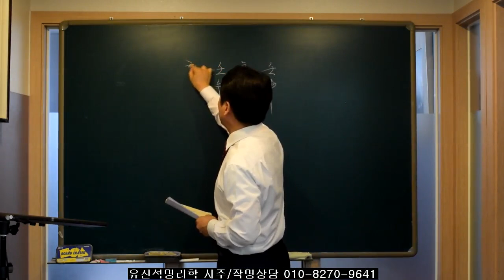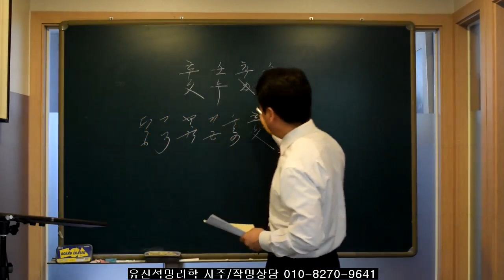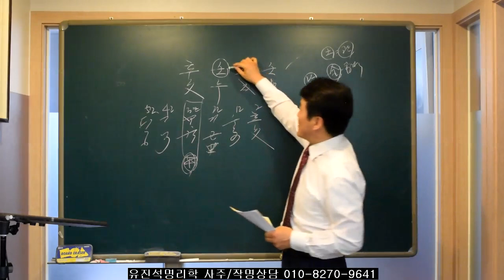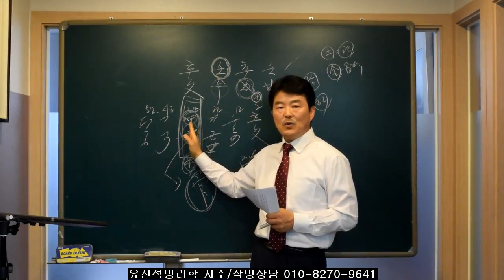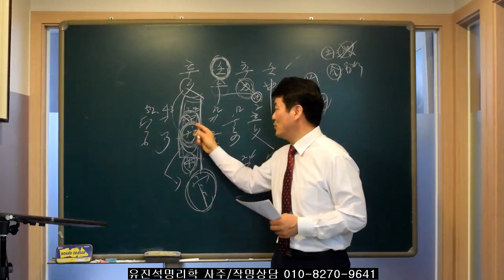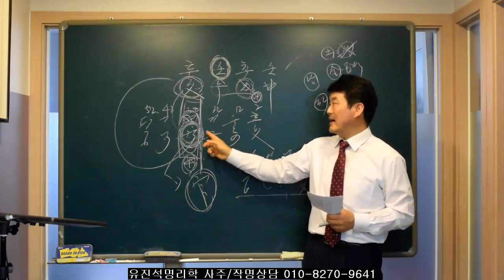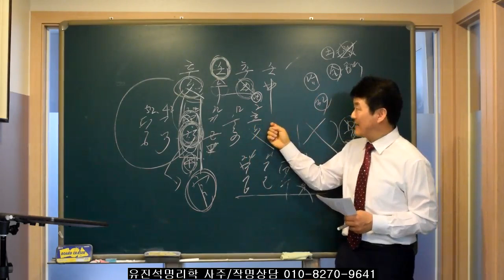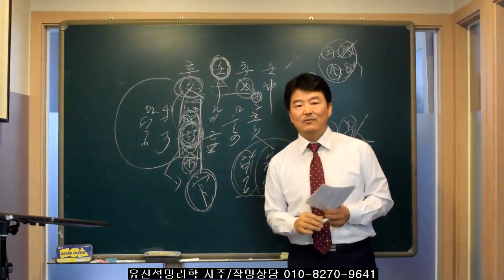공부할 사주인가 장사 사업할 사주인가. 오상유진석명리학강의